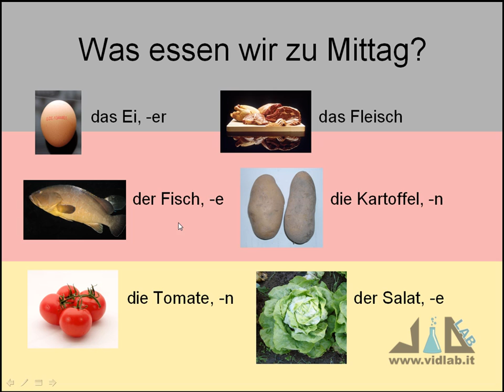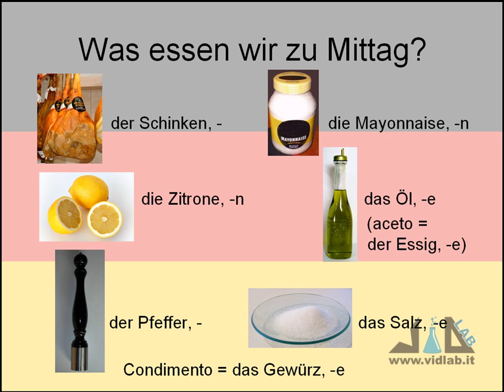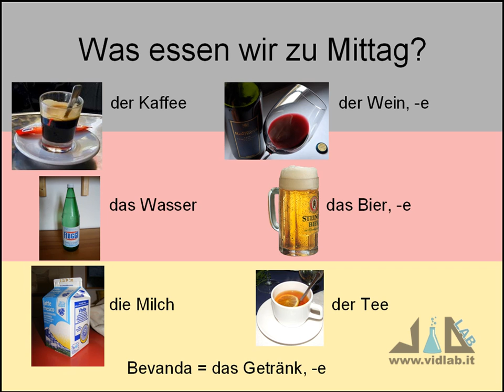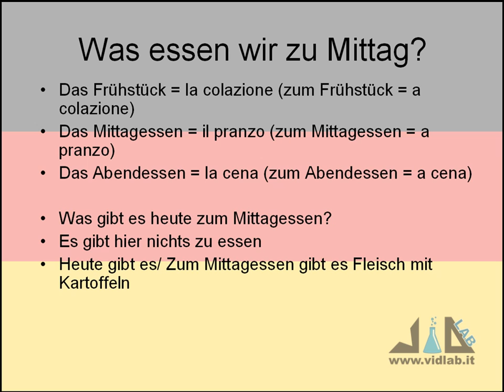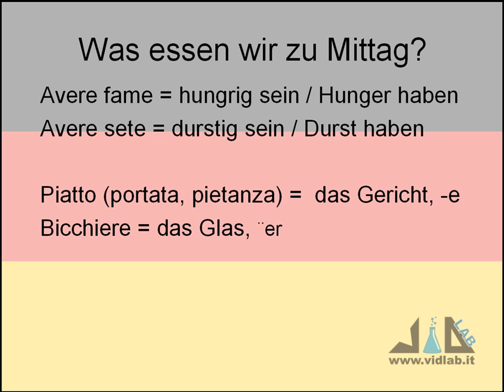videocorso tedesco di base - lez 8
presenta il videocorso di Tedesco di base. Argomenti lezione 8: gli alimenti e i vari pasti; il presente dei verbi mangiare e bere.